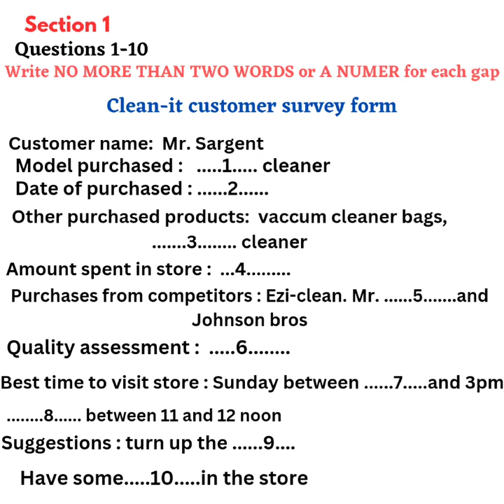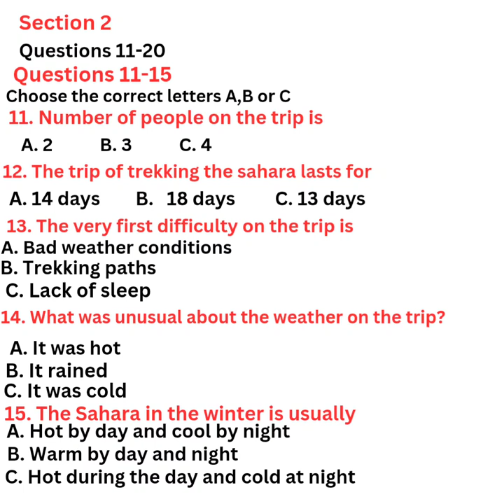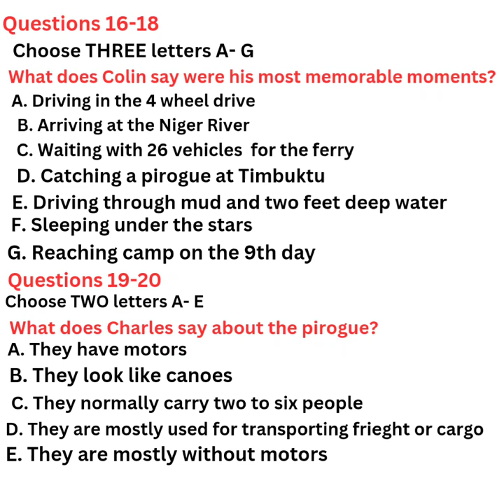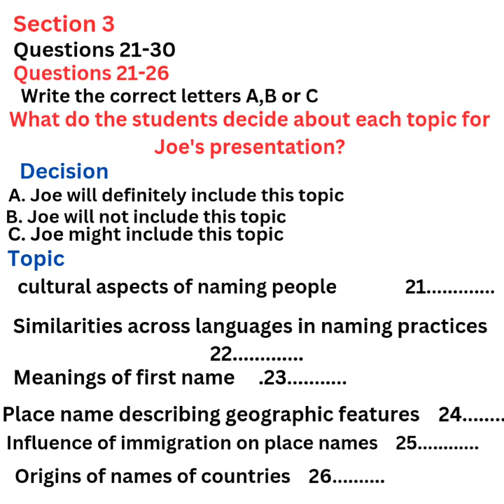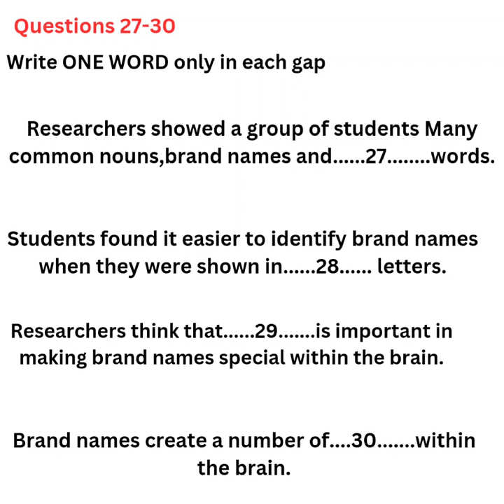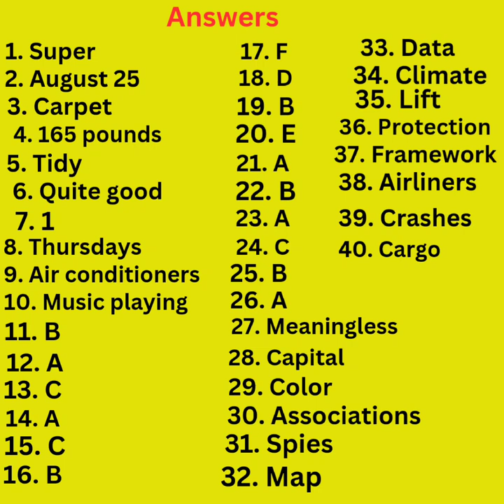IELTS Listening Test 🎧 Exam Level ( Clean-it Customer Survey Form)listening